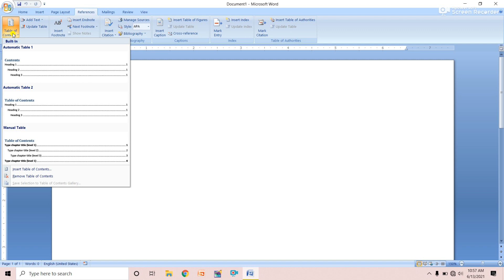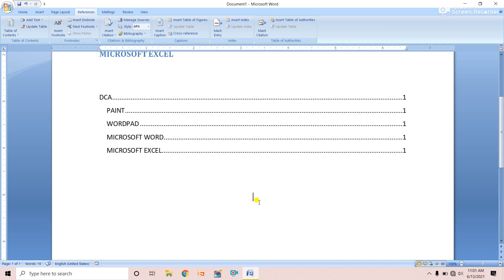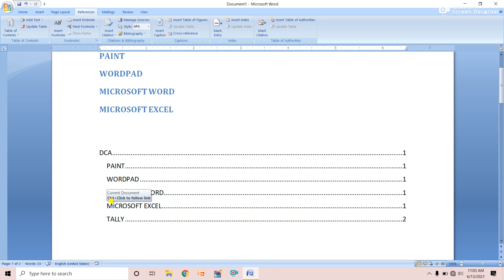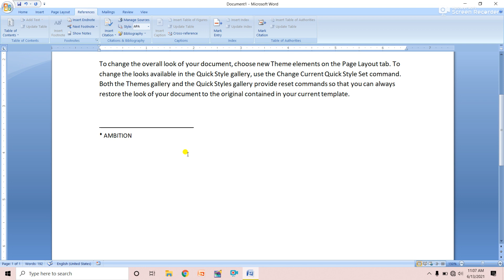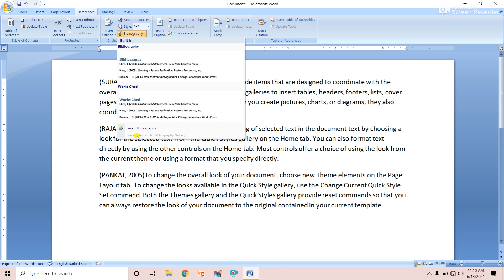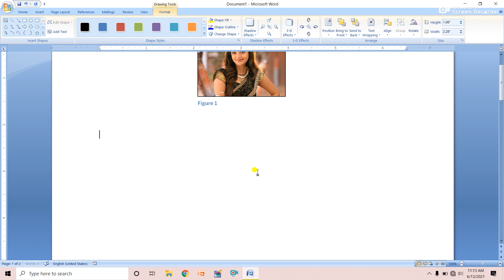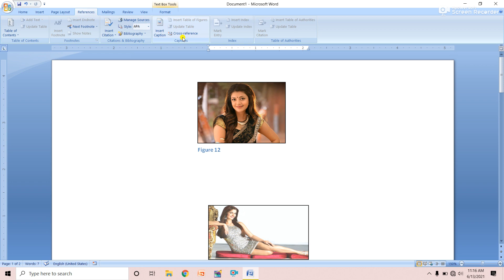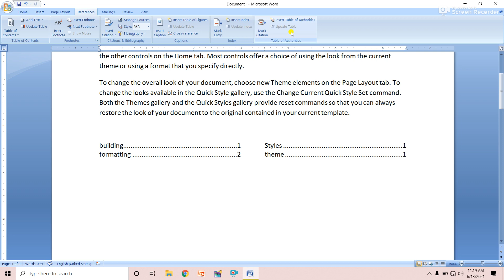रिफरेन्स मेनू के बारे में सीखे माइक्रोसॉफ्ट वर्ड में about references tab of microsoft word | ref